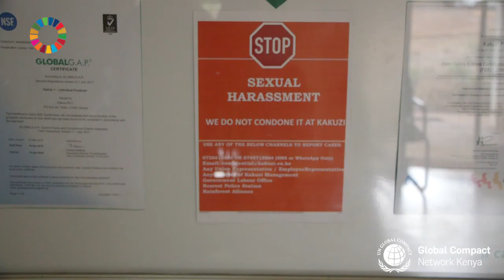Kakuzi PLC: Bringing Sexual Harassment into Focus through the SHARP Program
Kakuzi Plc's Sexual Harassment Awareness Reporting and Prevention (SHARP) Program featured on Global Compact Network Kenya.